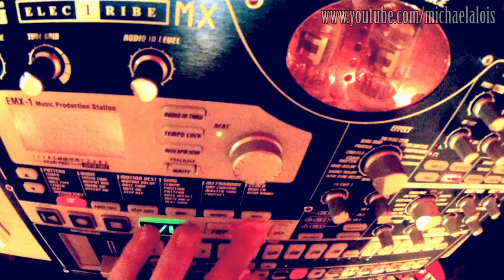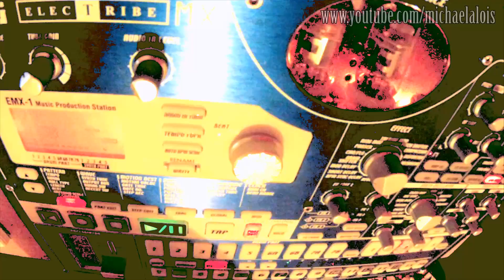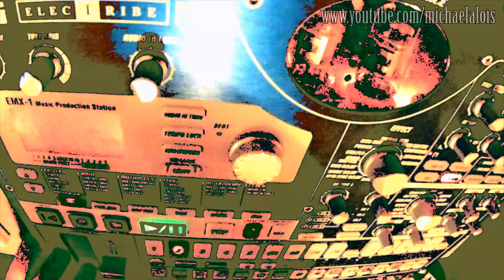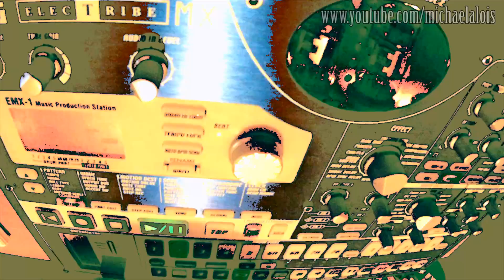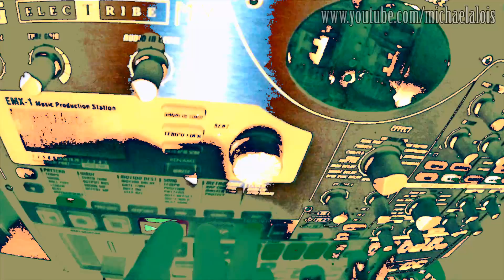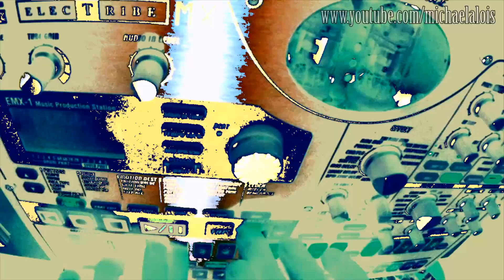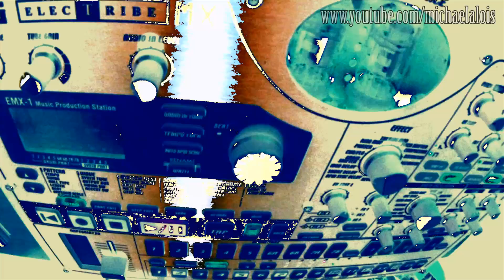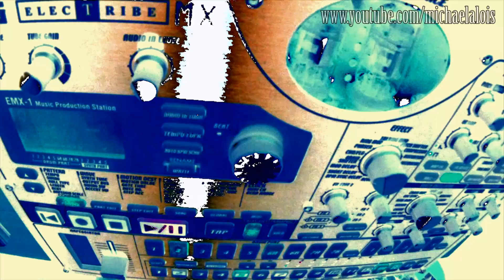Korg Electribe MX - Live - Experimental Drum & Bass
All sounds I created using the Electribe EMX and performed live.